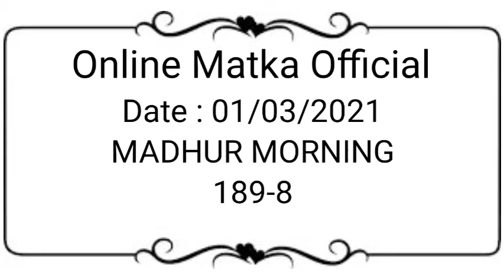Madhur Morning Matka 01 March 2021